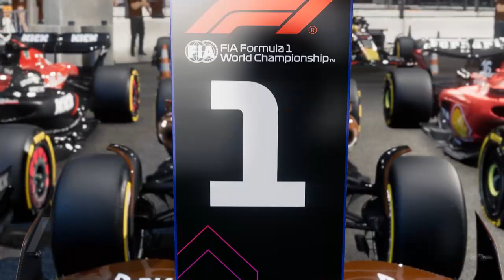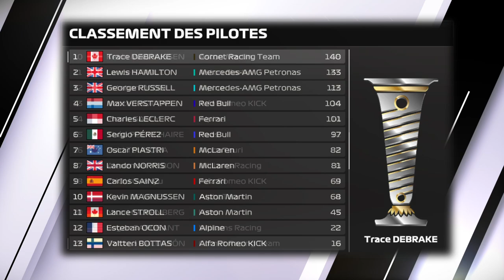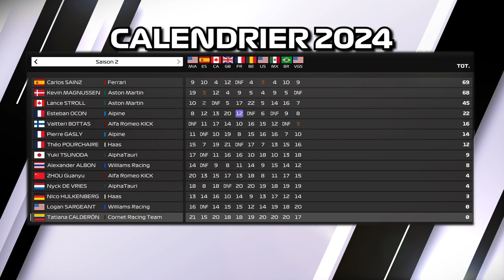BILAN DE LA SAISON 2024 | DEBRAKE CHAMPION | SAISON 2 | F1 23 MY TEAM (QC) #37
Carrière MyTeam (Série québécoise) sur F1 23 avec Cornet Racing Team et son pilote co-propriétaire Trace DeBrake. Suivez Cornet.TV pour connaître les performances de cette écurie québécoise en Formule 1. Avec une surprenante sixième place au classement constructeur, CRT aspire à aller chercher la cinquième place et voir Tatiana Calderon marquer davantage de points. Avec 10 courses au calendrier en 2024, tout est possible pour l'écurie québécoise.

Bilan de la 2ème saison de Cornet Racing Team en Formule 1 et de Trace DeBrake. Spectaculaire saison pour Trace Debrake qui l'emporte par surprise. Le légendaire Lewis Hamilton et Valtteri Bottas prennent leur retraite et encore de nouvelles régulations réduisent les écarts entre les écuries. La saison 2024 est dorénavant derrière nous !

▬▬▬▬▬▬▬▬ F1 PARTENAIRES ▬▬▬▬▬▬▬▬▬
Nonoflight : @Nonoflight
AntoGaming6532 : @AntoGaming6532
Géo Game : @geof188
Citax : @citaxx
Tixium : @tixium2533

▬▬▬▬▬▬▬▬ CHAPITRES ▬▬▬▬▬▬▬▬▬▬▬
00:00 Introduction
00:47 Récapitulatif
03:50 Statistiques